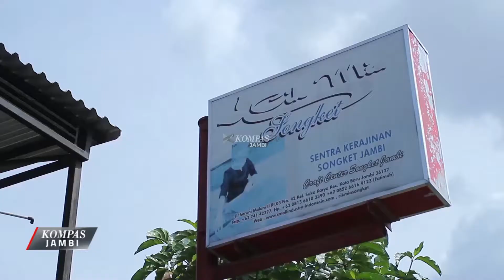KOMPAS TV JAMBI SEPEKAN_290417_SEGMEN 3